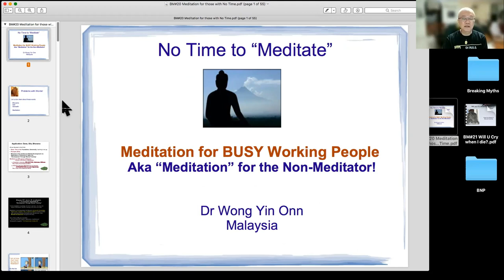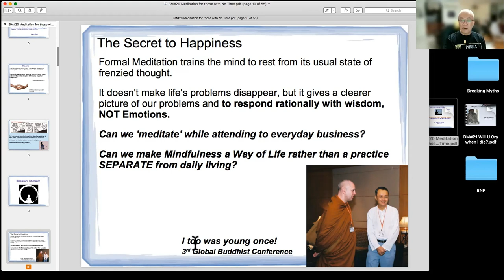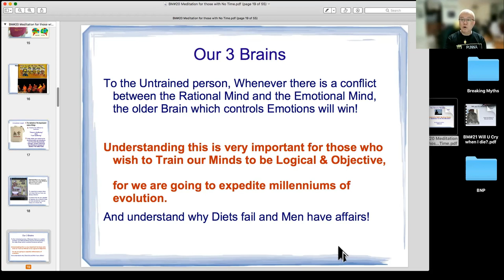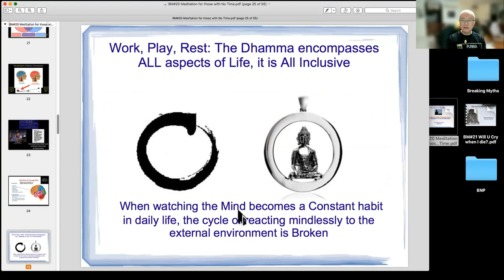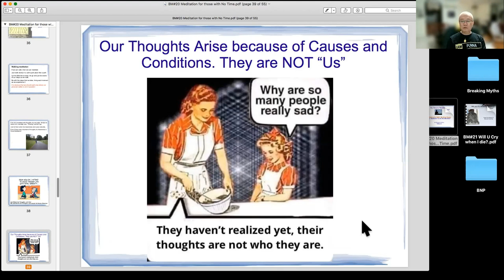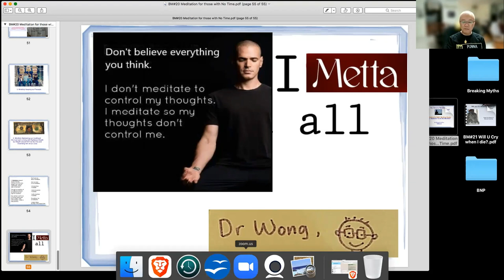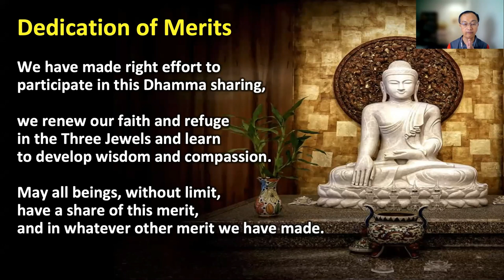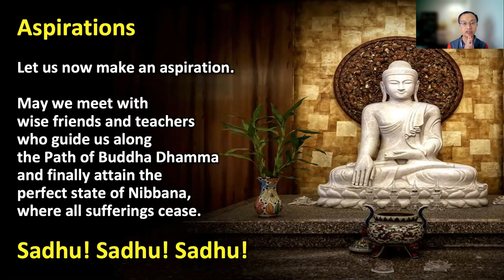BM20 Too Busy To Meditate By Dr Punna Wong 12Mar2021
Organized by Johor Gladians Metta Fellowship, hosted by Buddhist Gem Fellowship.